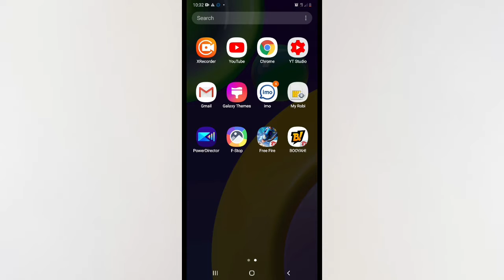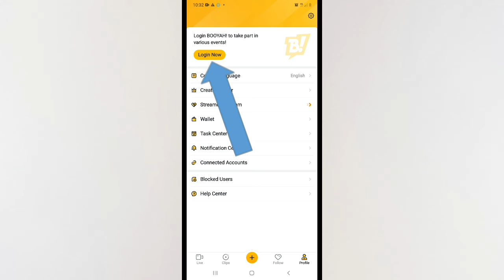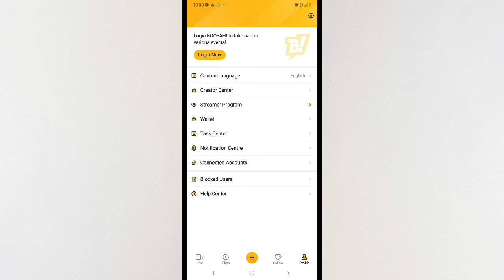How to log out booyha app account Booyha এর একাউন্ট লগ আউট করার নিয়ম